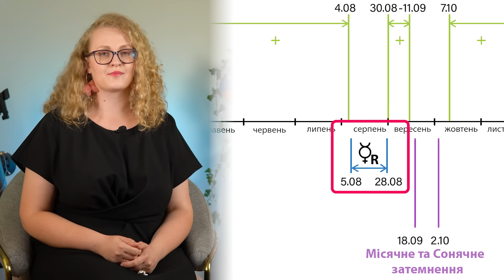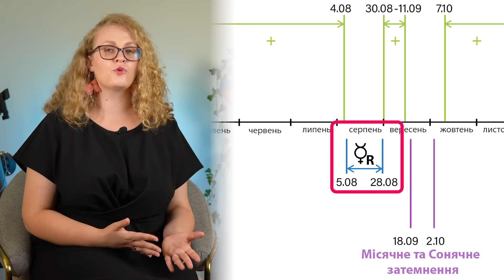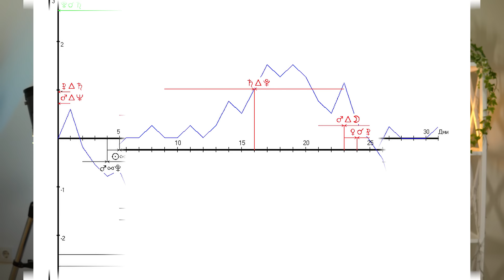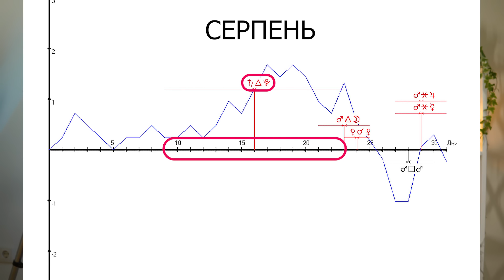КОРОЛІВСЬКИЙ НОВИЙ МІСЯЦЬ 4 СЕРПНЯ 2024 АННА ОСИПЕНКО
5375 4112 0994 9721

Вітаю!
Мене звати Анна Осипенко, я астропсихологиня.
4 серпня буде Новий Місяць в знаку Лева, який закладе програму на 4 тижні. Розглянемо астрологічні особливості цієї події, її гороскоп, а також – розповім як підготуватися та зустріти останній літній новий місяць! Розглянемо прогноз для України.
Також, з 5 серпня розпочнеться період ретроградного Меркурія! І йому ми теж приділимо увагу.

Напевно, тільки лінивий не чув про ретроградий Меркурій. Навіть ті, хто далекий від астрології точно зустрічав це поняття в просторах соціальних мереж. Та часто це лякаюча інформація.  Але ретроградний Меркурій зовсім не страшний. Це особливий період, і той хто знає що це – використовує його на свою користь.
В середньому – це триває 23
дні і відбувається 3-4 рази на рік. Цього разу – ретроградним Меркурій буде з
5 по
28 серпня.

Ретроградний у перекладі з латинської означає «рухається назад». І ретроградність планети – це коли вона з нашої точки зору, з Землі, ніби починає йти назад і проходить повторно певний відрізок зодіаку. Її звична енергетика змінюється. Астрологія показує що такі періоди впливають на всіх нас.

Меркурій– це інтелект, спілкування, обмін інформацією, мовлення. Всі соціальні процеси в період його ретроградності пригальмовуються, а деякі можуть і відкотитися назад. Можливі помилки, прорахунки.
В такий час не рекомендується розпочинати нові справи у різних сферах життя, адже вони не матимуть очікуваних результатів.

Якщо ж ваші справи зовсім не чекатимуть і вимагатимуть реалізації у серпні. Обирайте принаймні дні-виключення, які завжди дають у своєму астрологічному календарі Олена Осипенко та Юрій Буянов. Він доступний у мобільній версії, вже з 50% знижкою. А нові користувачі мають можливість безкоштовно спробувати календар до кінця поточного місяця. Посилання на цей чудовий календар я залишу в інформації під відео.

Традиційно, в Новий Місяць ми складаємо плани на Місяць вперед. Зазвичай, вони містять пункти щодо стартів проєктів. Але цього серпня – ваш фокус буде на іншому.
Період ретроградного Меркурія можна і потрібно використовувати для навчання, повторення, більш глибшого аналізу інформації.
В роботі це час для корегування, продовження та завершення  раніше розпочатих проєктів.

В побуті – це ремонт та благоустрій, різні рутинні справи. Це час прочитати нарешті ту книгу, яка давно чекає свого часу на полиці. Також, це ідеальний час для завершення складних відносин з друзями чи партнерами. Або ж навпаки – якщо є потреба відновити спілкування з кимось – ретро-Меркурій Вам допоможе в цьому.
Що ще буде ресурсним у цей час – то це робота над собою та духовне зростання. Адже увага зосереджується більше на внутрішнє життя, ніж на зовнішнє. Познайомтеся з медитацією, йогою, холодинамікою та іншими психологічними методиками. Зробіть переоцінку своїх глобальних планів, досягнень. Зрозумійте для себе як і куди рухатися далі.

Щоразу Меркурій ретроградить в різних знаках зодіаку, чим ставить перед нами нові актуальні завдання. Цього разу він змінить два знаки. Спочатку – до
14 серпня Меркурій йтиме знаком Діви, отже це буде час проаналізувати власний спосіб життя. На скільки він здоровий? Яких шкідливих звичок варто позбутися, а які корисні ввести в своє життя? Також, це буде вдалий період впорядкувати речі та справи. Потім –
15 серпня він у своєму зворотньому русі перейде знову в Лев. Буде сприятливо зайнятися творчістю, проводити більше часу з дітьми та коханими людьми.
 Анна Осипенко
Елена Осипенко